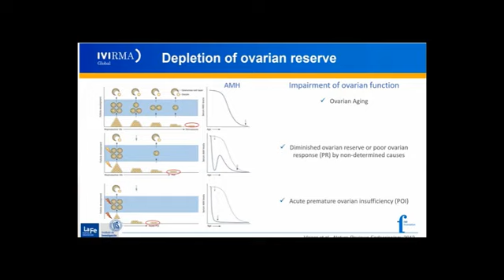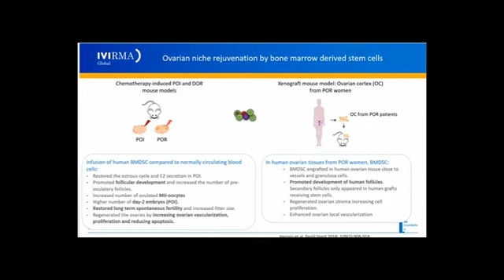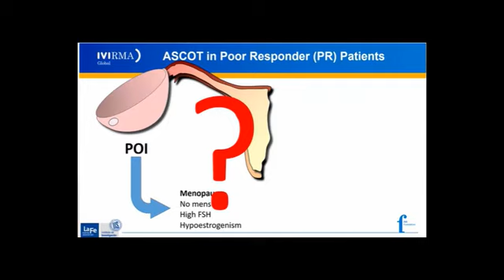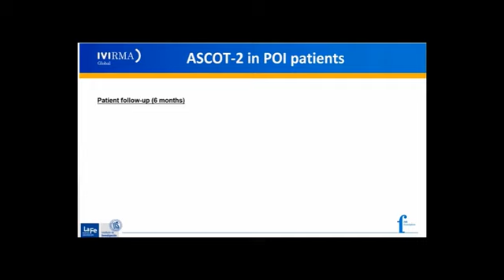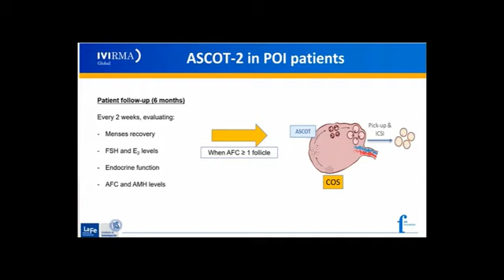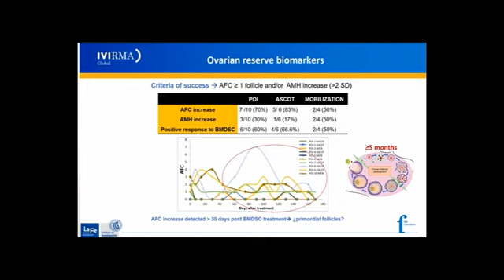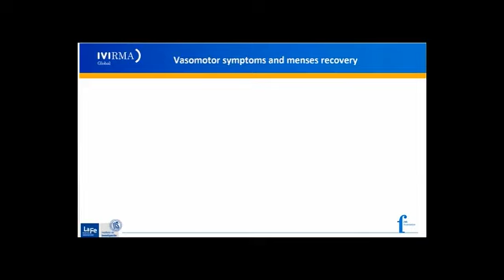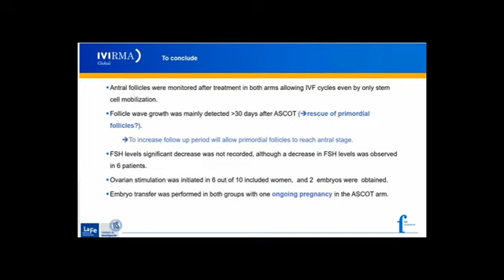Bone marrow derived stem cells restore ovarian function and fertility in premature ovarian insuffici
Bone marrow derived stem cells restore ovarian function and fertility in premature ovarian insufficiency women. Interim report of a randomized trial: mobilization versus ovarian injection
Author
Nuria Pellicer De Castellvi